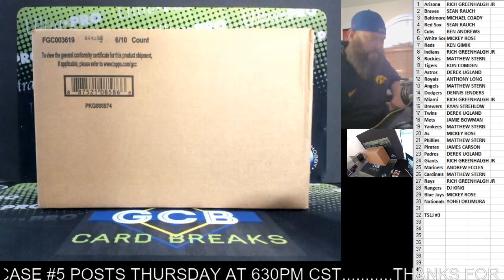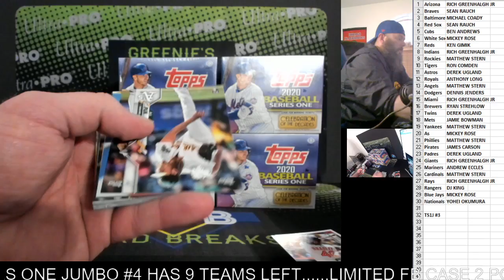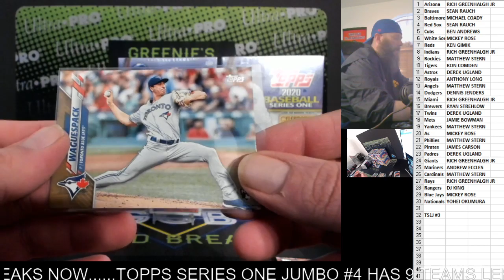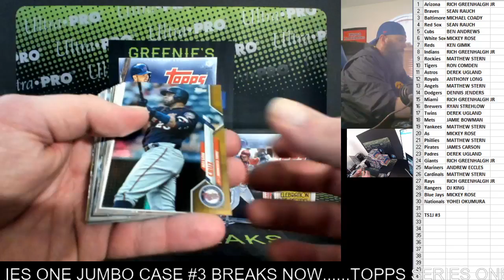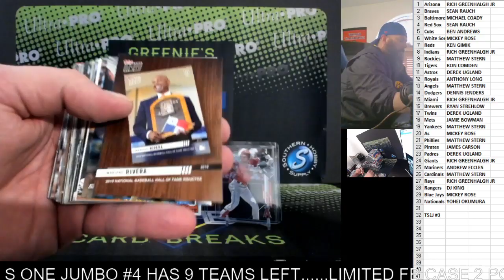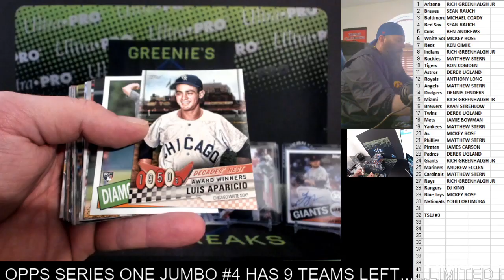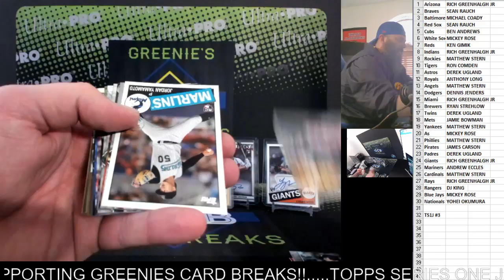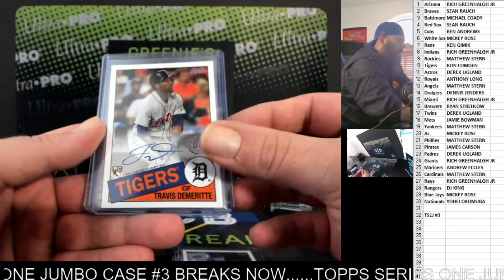TOPPS SERIES ONE JUMBO PYT #3 2-6-20